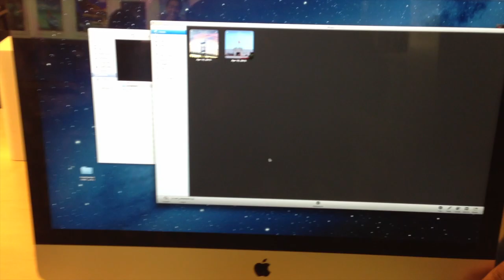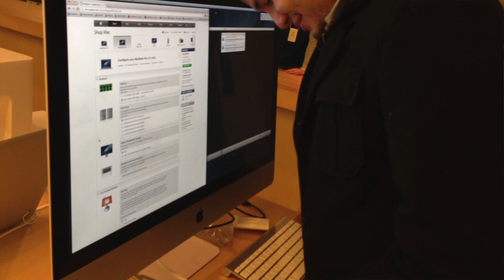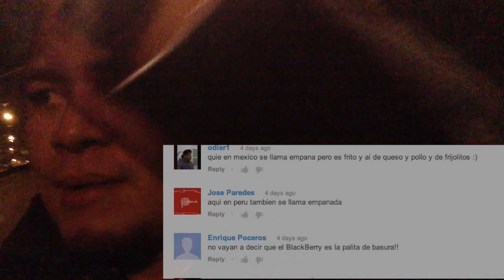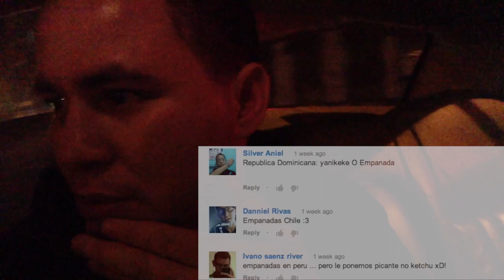Llevando a Baby Mac 1AM